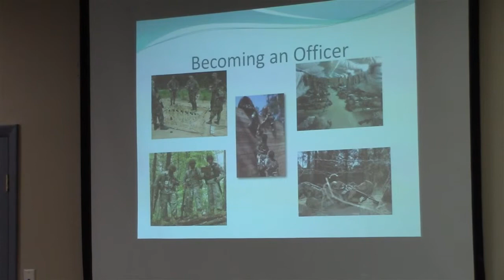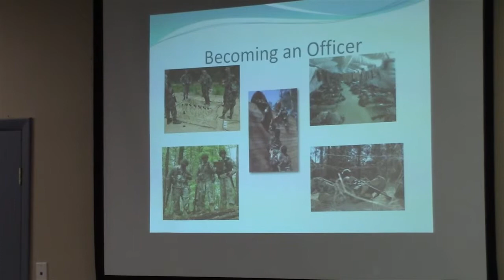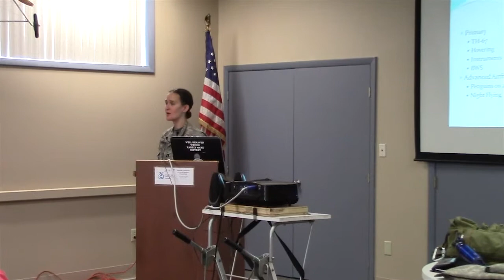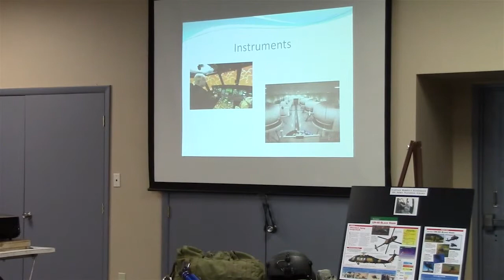Special Presentation by Capt. Rebecca Sanderson - Part 2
Capt. Rebecca Sanderson, US ARMY NG, spoke about her experience as an Aeromedical Evacuation Pilot of the UH-60 Blackhawk in Afghanistan.

Ms. Sanderson graduated from the University of New Hampshire in 2005 and from Office Candidate School in 2007. She completed rotary wing aviator training in 2010, serving as Class Leader for her class. In the US Army, she currently supervises supply operations and control. In civilian life she is an Employment Transition Coordinator with A-Team Solutions in Warwick, Rhode Island, assisting Guard and Reserve members, spouses and veterans to find career employment opportunities.